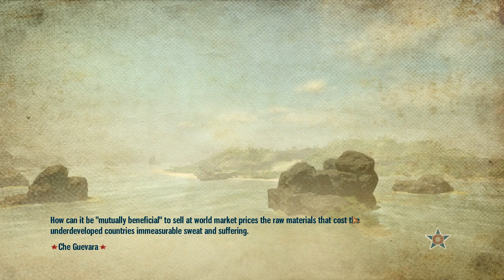Tropico 4 Campaign | Rise to Power [1/3]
Tropico 4 first campaign mission: Rise to Power - El Presidente has arrived on St. Clara, a typical poverty stricken Caribbean island and starting to improve it. He needs to secure the local support in order to establish a foundation for his new plans.